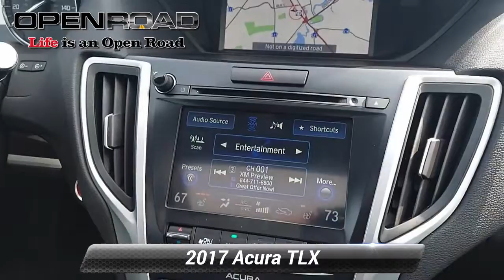Used 2017 Acura TLX w/Technology Pkg, East Brunswick, NJ P7916A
Very Nice. WAS $22,995, PRICED TO MOVE $5,700 below J.D. Power Retail!, FUEL EFFICIENT 35 MPG Hwy/24 MPG City! Heated Seats, NAV, Sunroof, Blind Spot Monitor, Cross-Traffic Alert, Dual Zone A/C, Keyless Start, Satellite Radio READ MORE!KEY FEATURES INCLUDENavigation, Heated Driver Seat, Back-Up Camera, Premium Sound System, Satellite Radio, iPod/MP3 Input, Bluetooth, Keyless Start, Dual Zone A/C, Cross-Traffic Alert, Blind Spot Monitor, Lane Keeping Assist, Smart Device Integration, Heated Seats MP3 Player, Sunroof, Aluminum Wheels, Remote Trunk Release, Keyless Entry. Acura w/Technology Pkg with Crystal Black Pearl exterior and Ebony interior features a 4 Cylinder Engine with 206 HP at 6800 RPM*. Non-Smoker vehicle, Originally bought here, Technology Pkg w/ Navigation, INCLUDES BALANCE OF FACTORY WARRANTYEXPERTS REPORTEdmunds.com's review says "Around town and on the highway, you'll enjoy the 2017 TLX's comfortable and discernibly refined ride.". Great Gas Mileage: 35 MPG Hwy.EXCELLENT VALUEWas $22,995. This TLX is priced $5,700 below J.D. Power Retail.WHY BUY FROM USBUY FROM AN AWARD WINNING DEALER PLEASE NOTE: *All advertised prices are plus tax, title, dmv, dealer fees, and dealer installed options.*Based on current year EPA mileage ratings. Use for comparison purposes only. Your actual mileage will vary, depending on how you drive and maintain your vehicle, driving conditions, battery pack age/condition (hybrid models only) and other factors.

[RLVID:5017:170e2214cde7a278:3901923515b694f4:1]